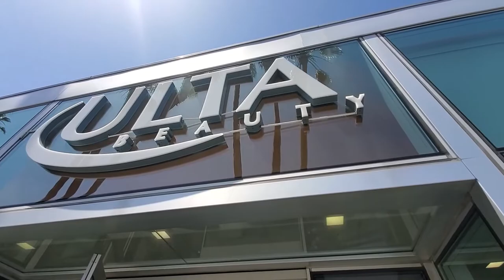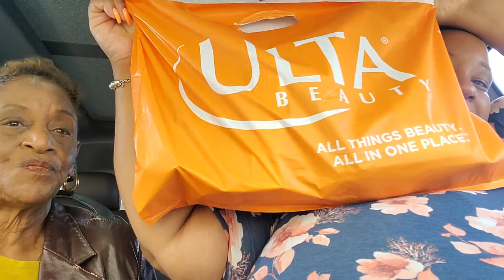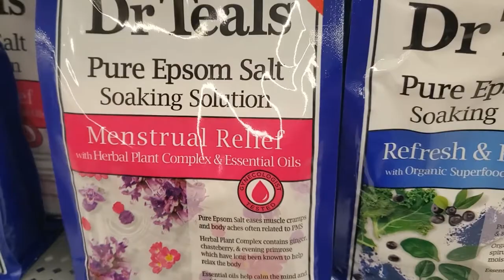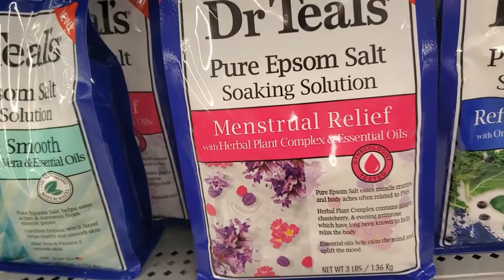$400 ULTA SHOPPING SPREE WITH GRANNY/ WALMART AND EL POLO LOCO RANT LOL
TAKING MY MOM AROUND FOR HER ERRANDS nd shopping what we do best.

TIFFANY'S SOCIALS

FOLLOW ME ON ALL SOCIAL MEDIA PLATFORMS @DIVATEETEE

OR SEARCH IN GROUPS FLY FLUFFY AND FABULOUS

IF YOU WOULD LIKE TO PURCHASE THE ACCESSORIES IM WEARING IN THIS VIDEO:
MY ACCESSORIES WEBSITE COMING SOON
CLAIM YOUR ACCESSORIES UNDERNEATH THE PHOTOS AND FILL OUT MY POSTABLE